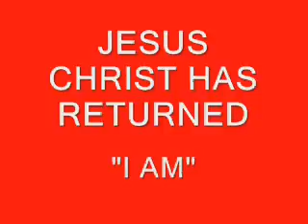To: dailyvsnews phatalbert1000 hiddentracktv2 blinktwice4y shoeyonfire bozackt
Christian Arabic Qur'an:

"FOLLOW ME"  CHRISTIANS BIBLE CATHOLIC CHURCH PROTESTANT YAHWEH JESUS CHRIST MUSLIMS ALLAH MOSQUE KORAN QUR'AN SAUDI ARABIA MOHAMMED ISLAM JEWS TORAH GOD ABBA JERUSALEM SYNAGOGUE SABBATH JUDAISM   tags: dailyvsnews phatalbert1000 hiddentracktv2 blinktwice4y shoeyonfire bozacktMUSLIMS ALLAH MOSQUE KORAN QUR'AN SAUDI ARABIA MOHAMMED ISLAM